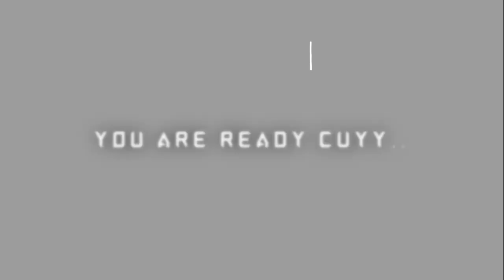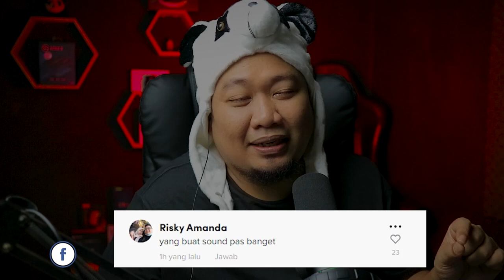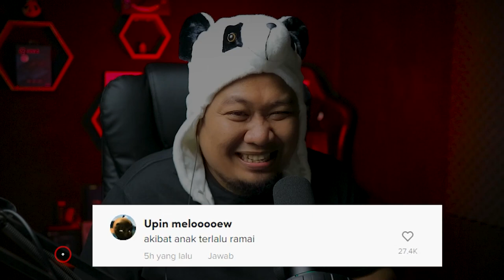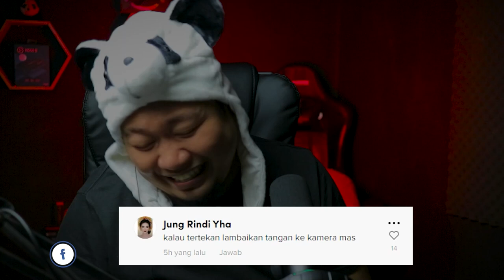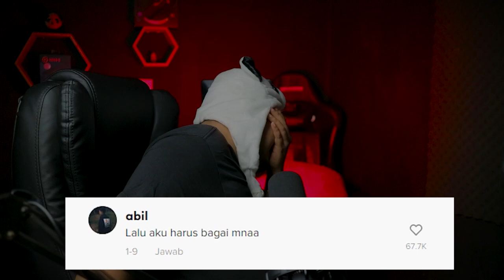APA NI WEYYY 🤣 ❗️ WARGA Tik Tok | NGAKAK + | REACTION TIK TOK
SALAM SEMUA..!!!

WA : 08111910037